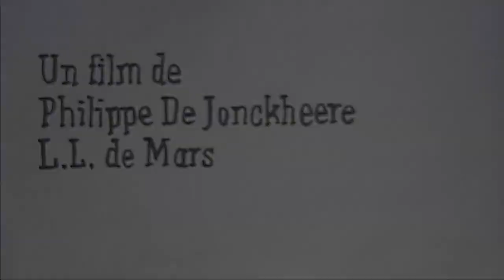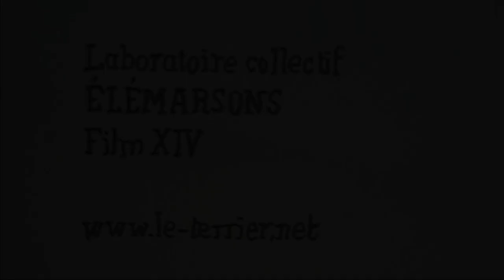Philippe_stop motion_labo Elemarsons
film d'animation de Philippe De Jonckheere & L.L. de Mars sur une musique de Elemarsons (J., François coquet et L.L. de Mars)